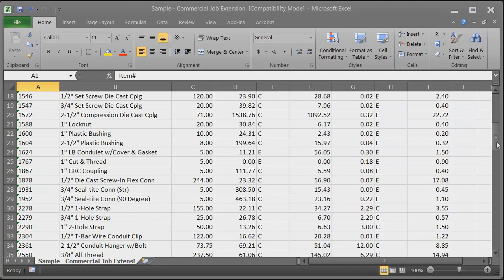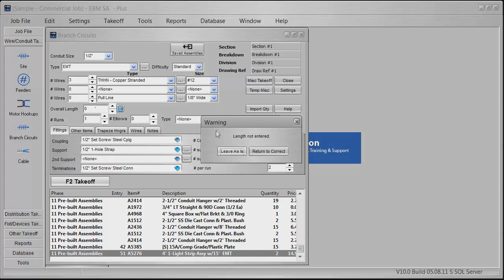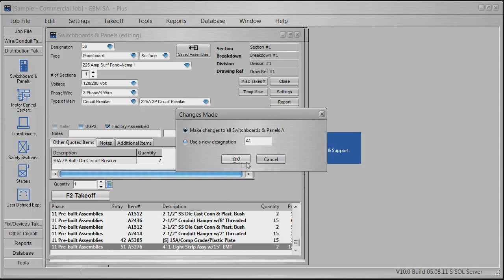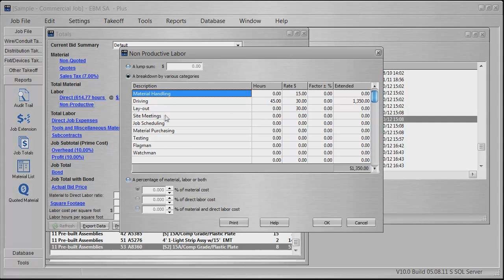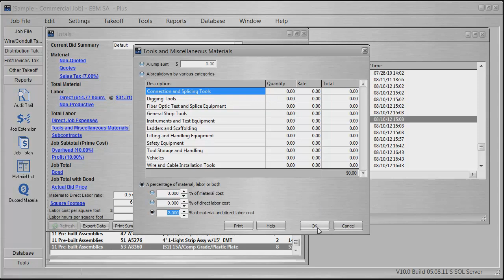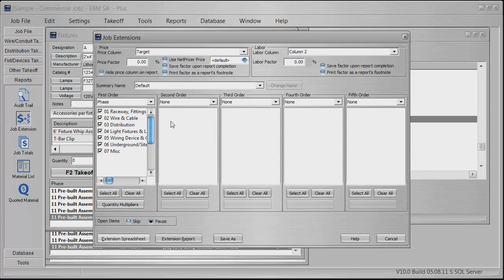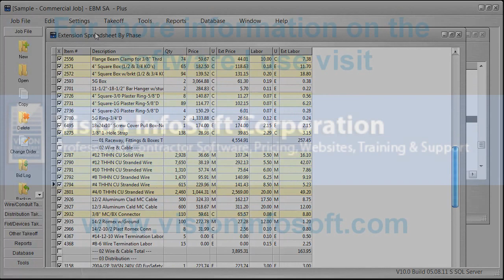Electrical Estimating Software Intro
In this short video I'll introduce you to the electrical software program that I use.

In my earlier days I used paper,pencil and a calculator to do all of my estimating.

I would first visit the job and walk it taking notes describing circumstances and the scope of the project.

Then I would go back to my office breakout the paper,pencil and calculator and start breaking down all of the materials and estimated manpower hours. I would put this into some sort of form that organized all the information that I needed that made sense to me while putting together a project estimate.

Then came computer systems and spreadsheets.Although they've made organization much easier it was still very time-consuming to put together a electrical estimate.

I was introduced to electrical estimating software back in 2000. Since then I've been using a program called EBM Electrical Bid Manager created by Vision Infosoft software. This program contains everything that I needed to put together a accurate quote for the projects that I was working on, most importantly the things that you just don't normally think of like nuts, bolts, screws, wire nuts, mounting hardware etc. These are the types of things that can end up costing you money in the long run if they're not accounted for.

And that's where the electrical software programs come in, utilizing their databases I can account for each and every piece in part that goes into a project without having to rack my brain making sure I have everything covered.

For more information on the electrical estimating program that I use